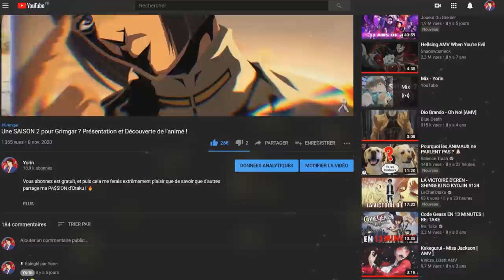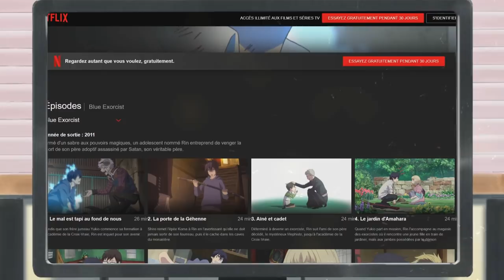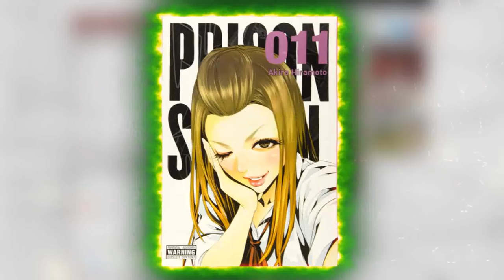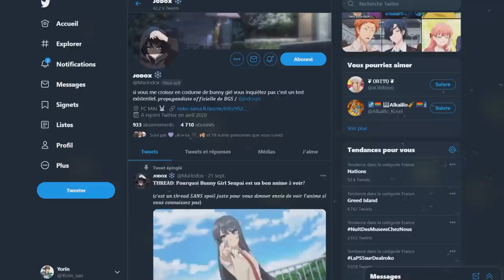5 ANIMES QUI MÉRITENT UNE SUITE ! #3 (+ leurs SUITES en MANGA !)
PSN : Tricheur85

▃▃▃▃▃▃▃▃▃▃▃              Copyright          ▃▃▃▃▃▃▃▃▃▃▃▃▃